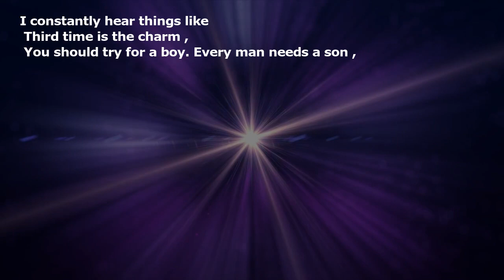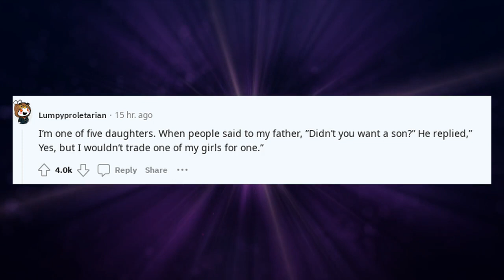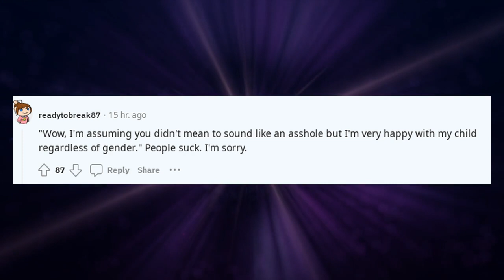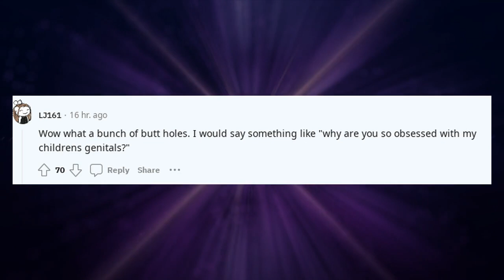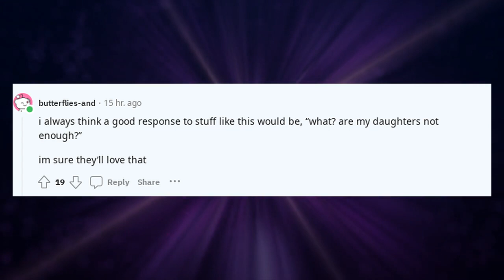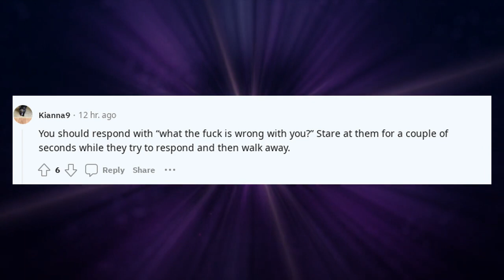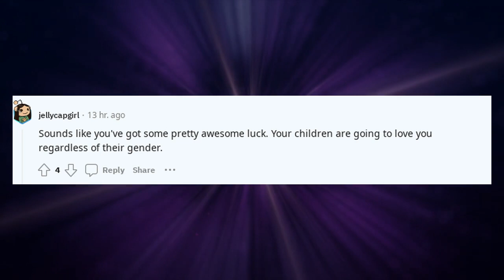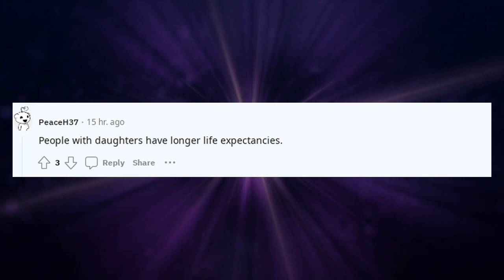How should I deal with folks who sympathize with me for having two daughters?